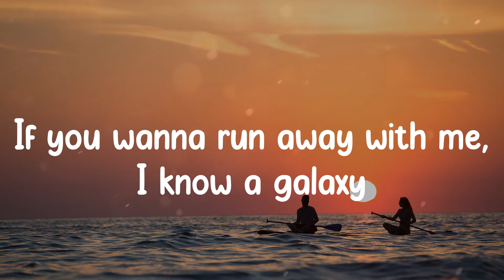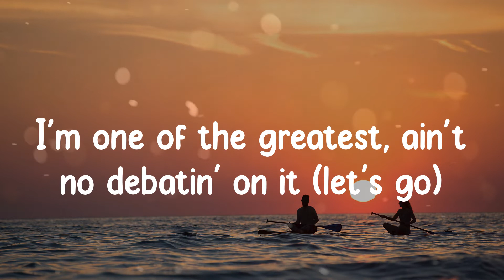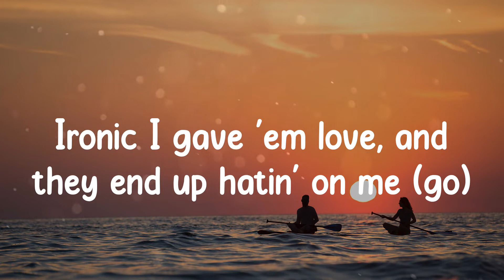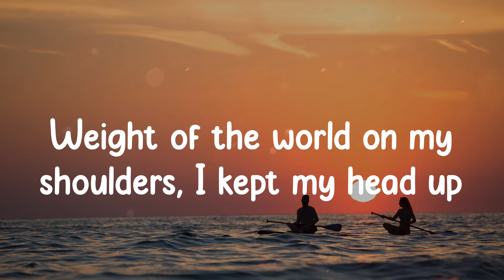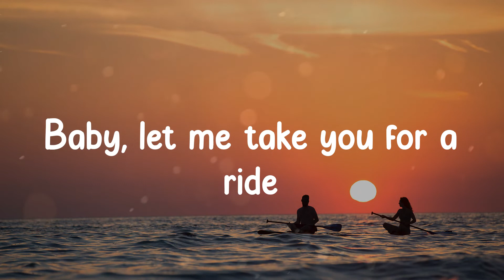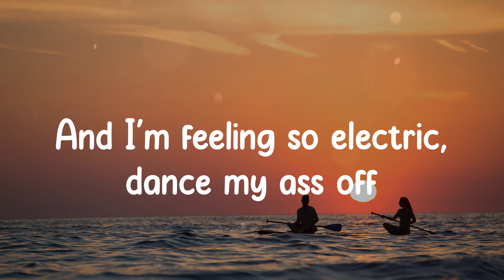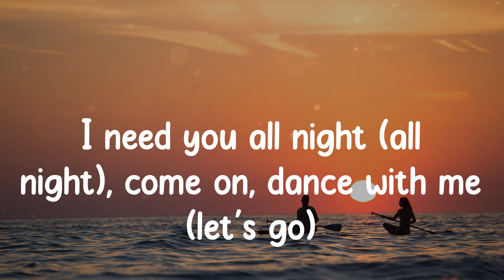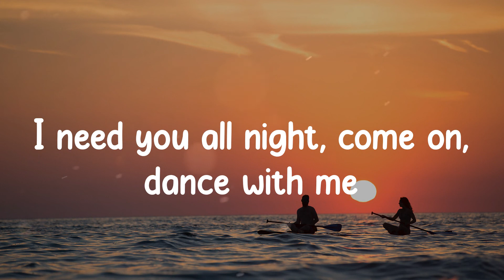Dua Lipa - Levitating (Lyrics)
Levitating lyrics:
I'm levitating
I'm levitating
I'm levitating
I'm levitating
I'm levitating